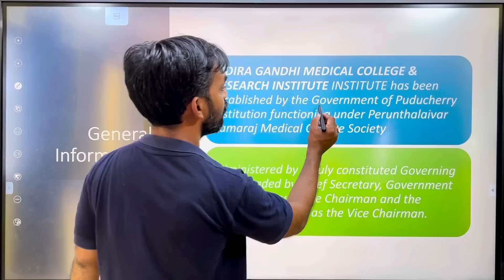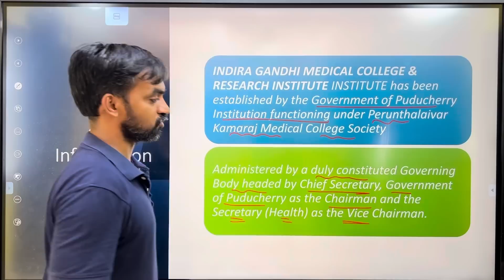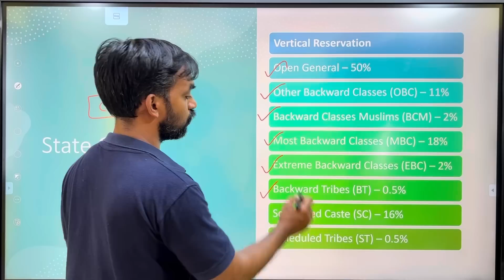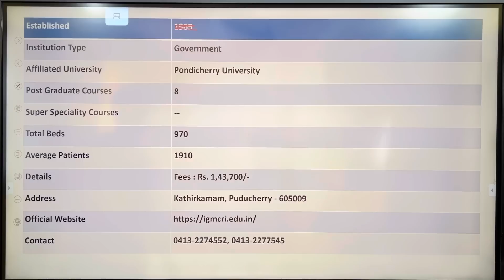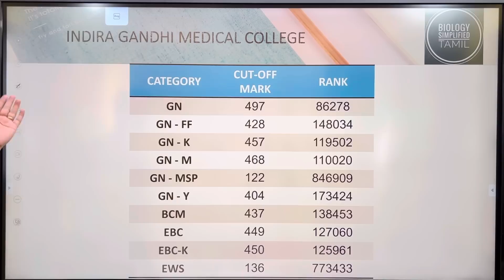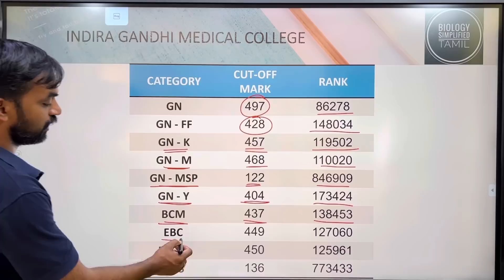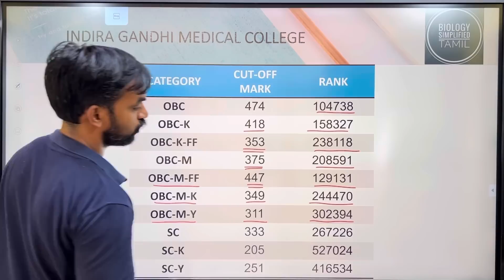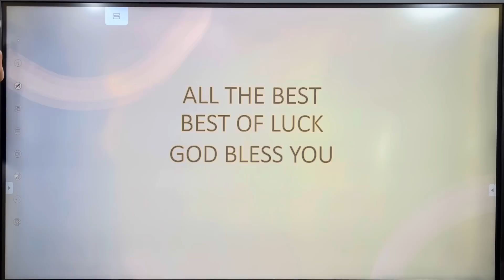Indira Gandhi Medical College Puducherry cut off | Know your college 2023